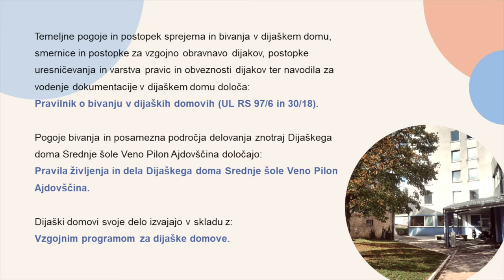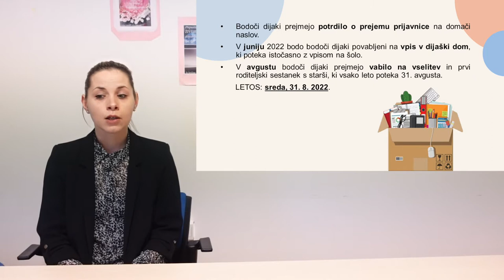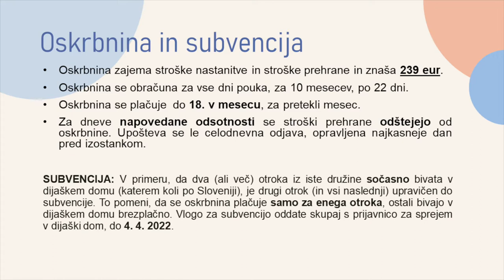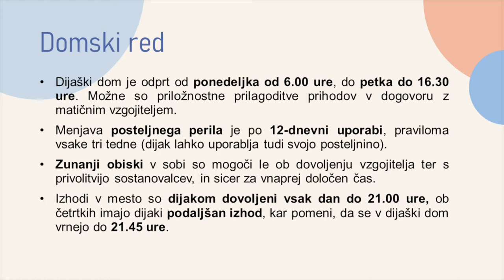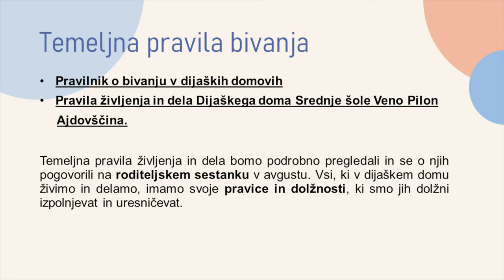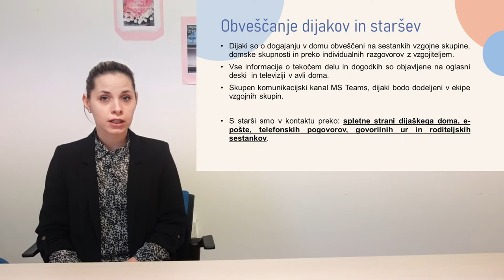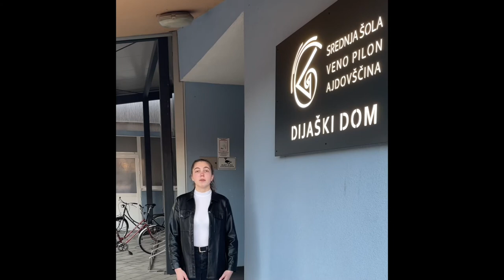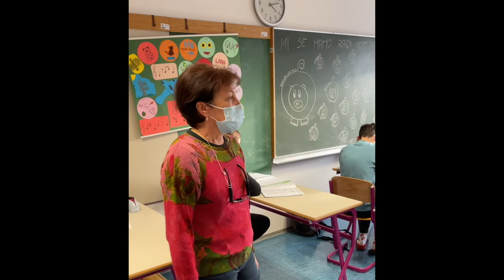DIJAŠKI DOM - Predstavitev z reportažo (Informativni dan 2022)